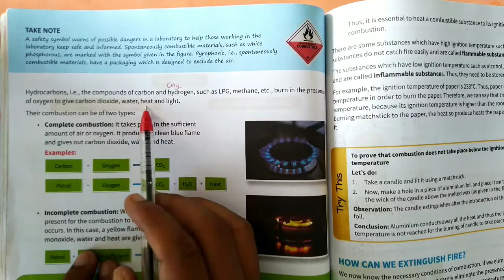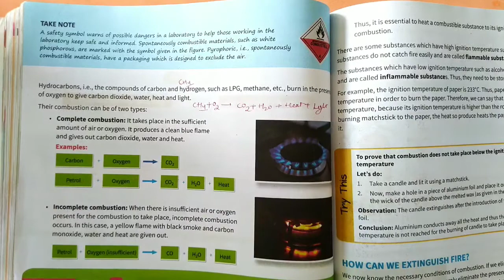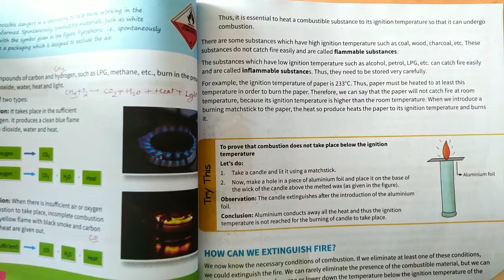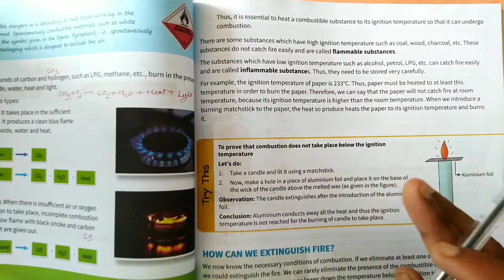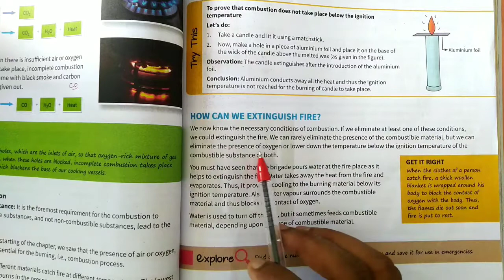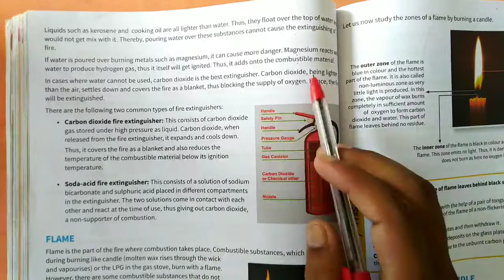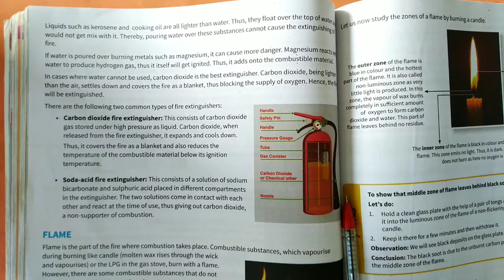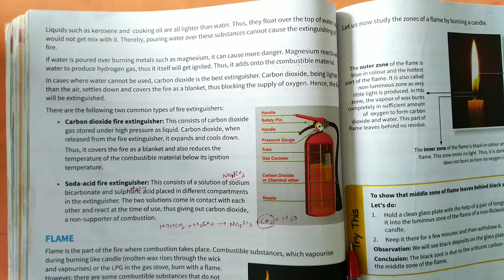Class -VIII-SCIENCE -CHAPTER- 08 - PART -02 - By Ritesh Sir